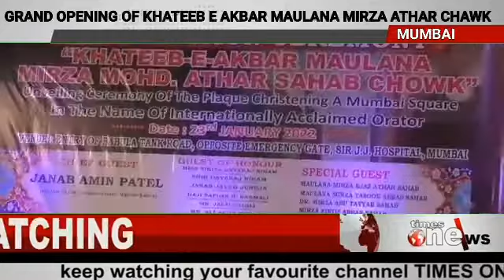GRAND OPENING OF KHATEEB E AKHBAR MAULANA MIRZA ATHAR CHAWK Yasoob Abbas और Amin Patel